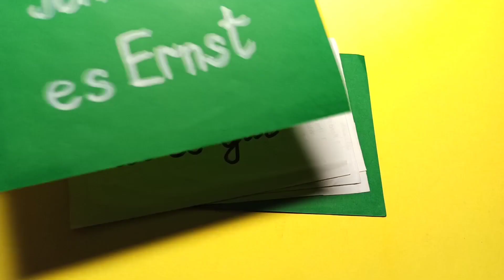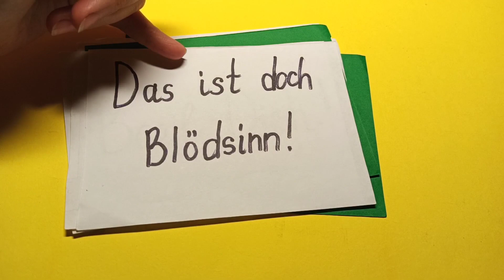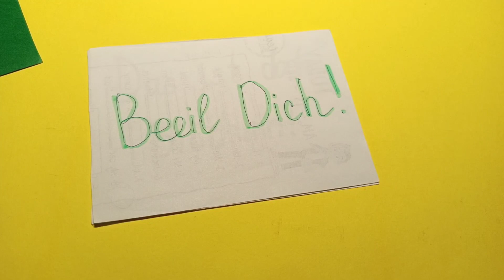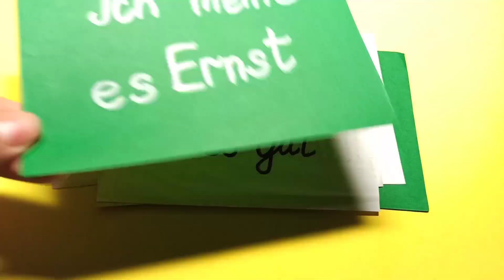Фразы на немецком